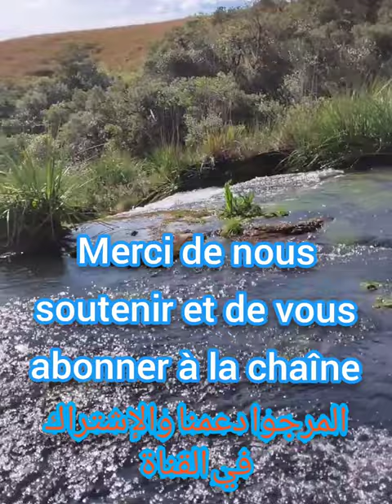You are welcome to my YouTube channel